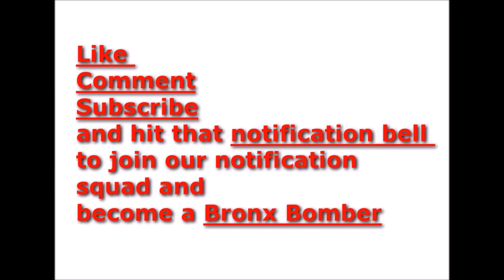Young Chop Spazzin on the world again